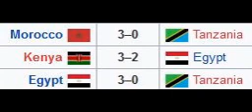Muri Volleyball byabaye agatereranzamba // Bite muri Rayon, Musanze, Gasogi, APR, As Kigali n'ahandi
City sports taliki 17 Nzeli 2021